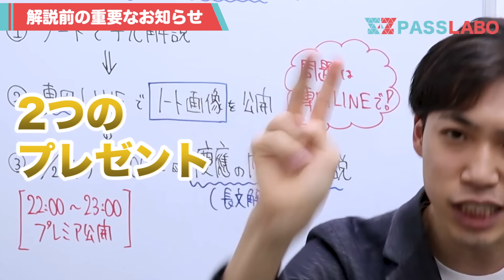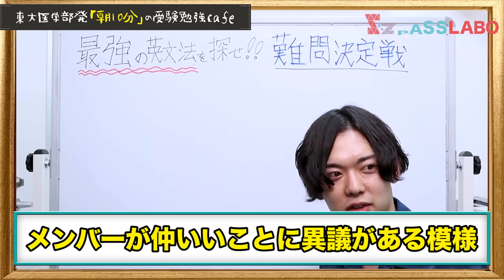【決定版】英文解釈のおすすめの使い方【ノート公開】（英文解釈の技術100 使い方）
英文解釈のノートはこちら
（LINEへのご案内は終了しました！）

6/20（土） 22:00~長文読解

次回もどこかでやりたいと思いますので、参加できなかった方はチャンネル登録しておくことをお勧めします（通知が来るようにお願いします）

１つ１つチェックして、役立つものは動画にしていきますね^ ^